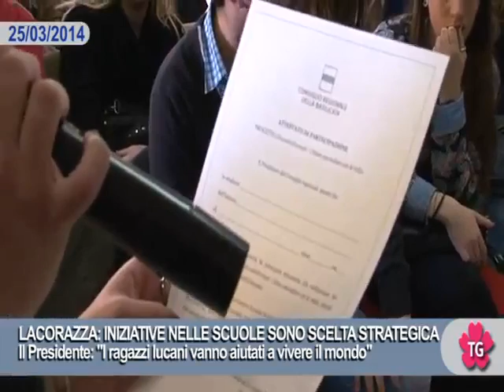LACORAZZA: INIZIATIVE NELLE SCUOLE SONO SCELTA STRATEGICA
Il Presidente: "I ragazzi lucani vanno aiutati a vivere il mondo"